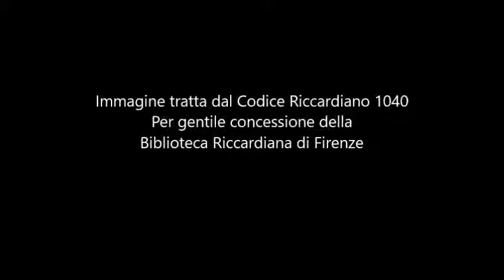INFERNO X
Recitazione a memoria in un unico piano sequenza audio.

Recitazioni di RICCARDO PRATESI
Audio a cura di MARCO CESARE-CONSUMI

Immagine tratta dal Codice Riccardiano 1040 per gentile concessione della Biblioteca Riccardiana di Firenze. Riproduzione riservata.

Canto X: Eretici. Farinata degli Uberti. Cavalcante de'Cavalcanti.